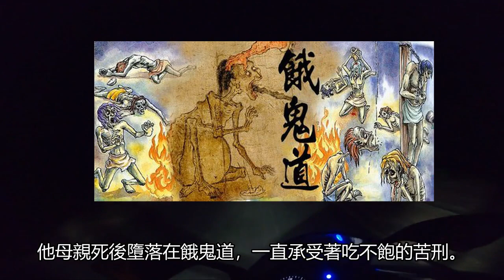鬼月的由來與10大禁忌 | 新奇知識 | 亞璃的吃喝玩樂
大家好，亞璃的吃喝玩樂復活啦，
希望之後能帶給大家生活趣聞，以全新風貌跟各位見面，
也請大家多多支持喔:3

中元節，鬼月開！大家知道鬼月背後的故事，
以及鬼月期間的10大禁忌嗎？
這次就是來跟大家來說說鬼月的由來以及，
最好不要做的鬼月10大禁忌喔:3
尊敬與互相敬重，大家都可以放心過鬼月喔！

參考資料:
Minenoyuki

贊助R.P.S.